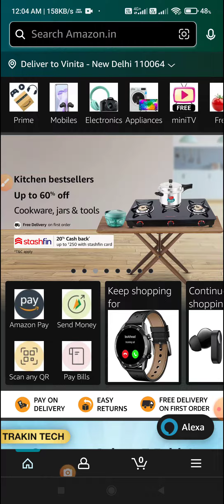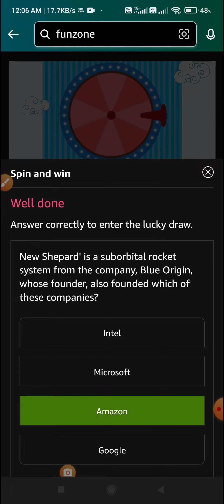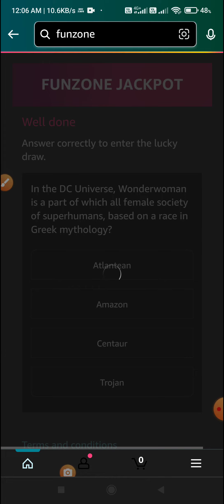Amazon Daily Quiz time & Daily Spin & Win Answers 24 August l Jackpot Wednesday l Amazon Quiz Today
Topic : Amazon Daily Quiz time & Daily Spin and Win Answers 24 August l Jackpot Wednesday l Amazon Quiz Today